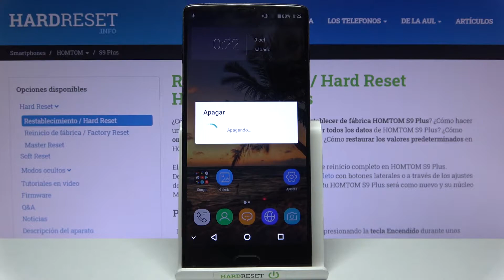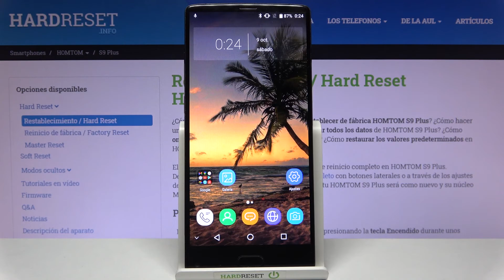Cómo entrar y salir del modo Fastboot en HOMTOM S9 Plus - Fastboot mode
¿No sabes cómo salir del modo Fastboot en tu HOMTOM S9 Plus? En este tutorial te mostramos cómo poner tu HOMTOM S9 Plus en el modo Fastboot y cómo quitarlo de tu celular HOMTOM en unos pocos pasos.

¿Cómo ingresar al modo Fastboot en HOMTOM S9 Plus? ¿Cómo activar el modo Fastboot en HOMTOM S9 Plus? ¿Cómo obtener acceso al modo Fastboot en HOMTOM S9 Plus? ¿Cómo salir del modo Fastboot en HOMTOM S9 Plus? ¿Cómo salir de Fastboot Mode en HOMTOM S9 Plus? ¿Cómo arrancar HOMTOM S9 Plus en el modo Fastboot? ¿Cómo quitar el modo Fastboot de HOMTOM S9 Plus?